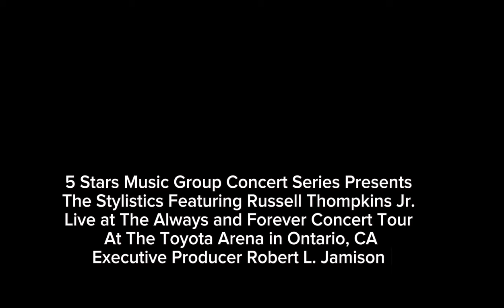5 Stars Music Group Presents The Stylistics Featuring Russell Thompkins at The Always & Forever Tour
5 Stars Music Group Concert Series Presents The Always and Forever Concert Tour Content Provided by Executive Producer Robert L Jamison Founder of Rjai's Film Production